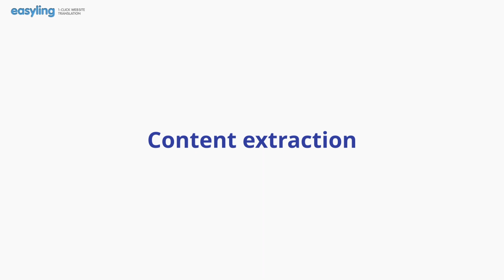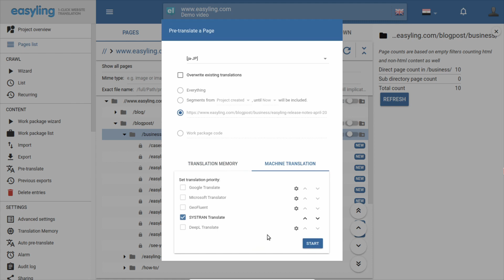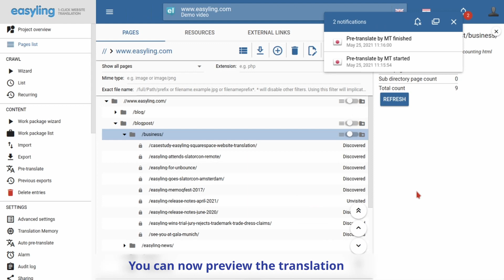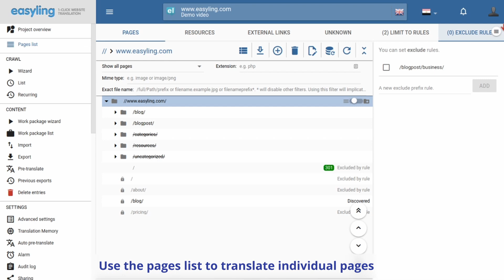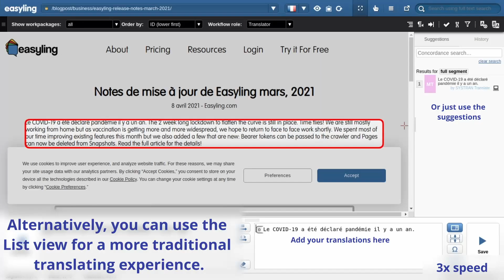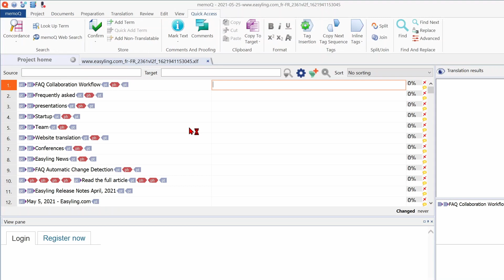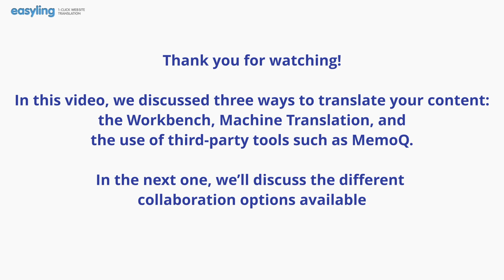Website content translation/post-editing | Easyling step-by-step tutorial S01E02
Easyling tutorials is a new series of short videos that will guide you through the whole process of website translation. We’ll go through quoting, content handling, translation as well as publishing and SEO.

Now that we quoted our client in the previous episode (and won), in this episode we’ll check out the different options for translating and/or post editing the content.

Transcript:
Welcome to Easyling!
In the last episode, we looked at Discoveries, restricting the scope of the project and creating word count estimates.
The next step is to extract the content and translate the site.

Content extraction
You can extract the content of the site by Scanning it. Scans are very similar to the Discoveries we saw in the previous video. The difference is that when you Scan the site, the content is extracted to the internal Translation Memory and becomes available for translation.
Select Content extraction
The page list already contains all of the pages we wish to translate so just scan the current page list
Review the page list
Just like before, feel free to ignore the advanced settings on step 4
Easyling is now crawling the site, skipping links according to the restriction rules and extracting the content from every page visited
Once the content extraction process finishes, you will be notified by email

Machine translation
One-click localisation
To use machine translation, you’ll need a valid API key to a supported MT engine.
For this demonstration, we’ll use Systran
The machine translator is now available for use
You can use the pages list to translate individual pages
You can now preview the translation
Make sure to select the correct language
Alternatively, you can just translate everything through the pre-translate section

The Workbench
The CAT in your browser
Select the language you want to work on
The Highlight view allows you to enter the translations or edit them in-context. This ensures that the translations are appropriate and fit their designated spaces.
Alternatively, you can use the List view for a more traditional translating experience.

External tools
We all know your CAT is the best
You can export the content in the industry-standard XLIFF format to process in an external tool.
Easyling is now exporting the content of the website. You’ll receive an email notification when the process is complete.
Once you finished processing the content, you can just import it back
Depending on the file size the import process can take some time
You’ll be notified by email when it’s finished and is ready for preview

In this video, we discussed 3 ways to translate your content, the Workbench, Machine Translation and the use of Third party tools such as MemoQ.
In the next one, we’ll discuss the collaboration options offered by the platform.